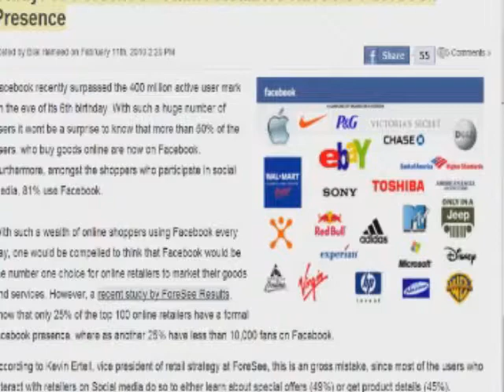Half of Online Retailers Have NOT Jumped Aboard the Facebook Train (Social Blade)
The day before its 6th birthday, Facebook announced that they had reached 400 million active users. Out of those users, more than half who purchase online items are indeed on Facebook. 81 percent who shop online and utilize social media have also jumped on the Facebook train, so why arent retailers?